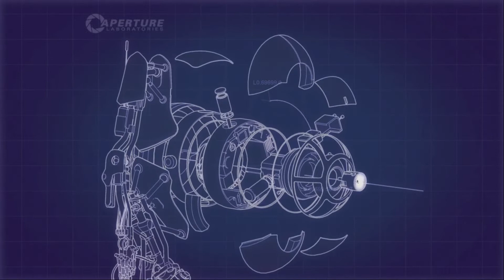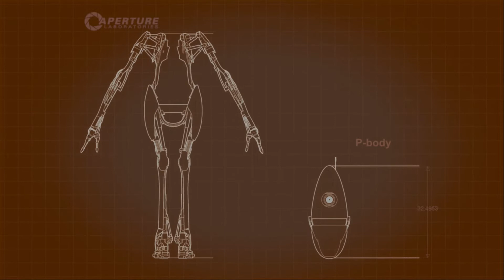Dodging Death with Speed | Portal 2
Goo has come into play

Tune in every week for more episodes
Featured on this episode:
Brandon Bourne & David King